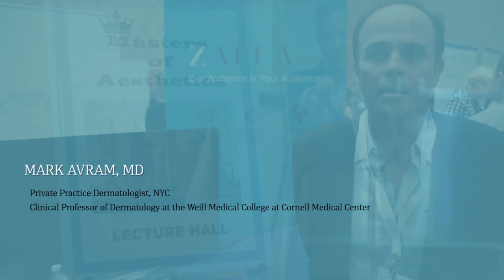Hair Loss Tech With Dr. Marc Avram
When it comes to the latest technology for combatting hair loss, noted New York dermatologist Marc Avram is really excited about the advancements in robotics.